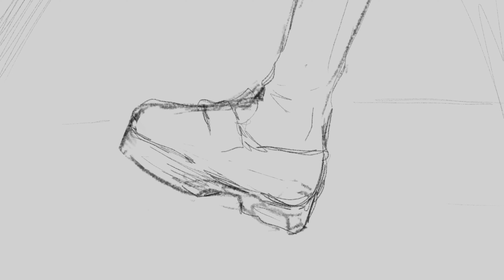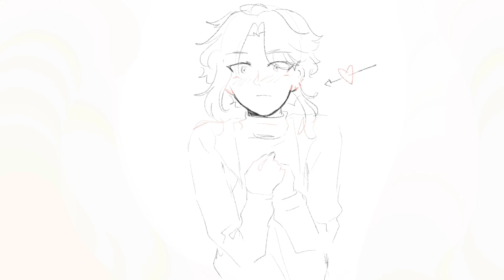Monday’s Melancholy || Genshin Impact XiaoVen Animatic (Turn On Captions)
IT HAS BEEN A MONTH (???) SINCE I’VE LAST POSTED, IM SO SORRY AAA I LACK MOTIVATION 😭😭 anyways— I just made this yesterday so it’s kind of rushed (???) I tried my best- it took me so long to add captions T__T